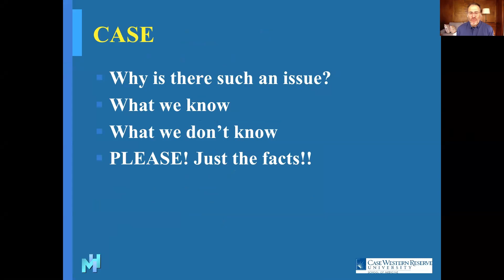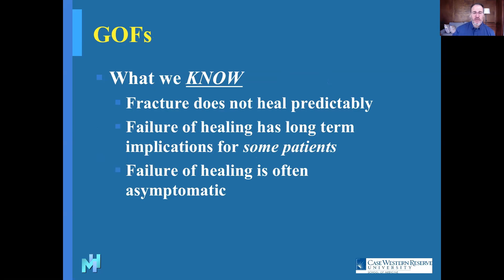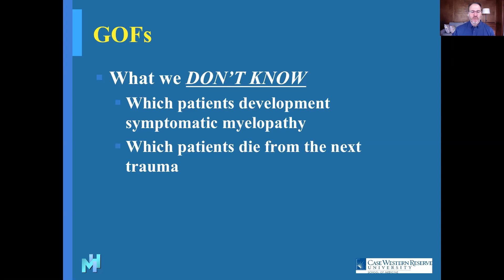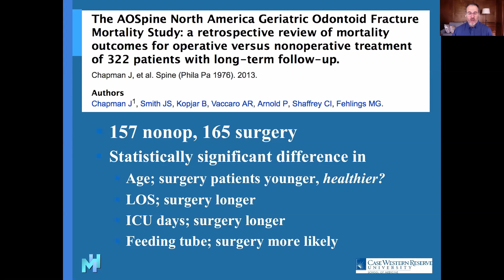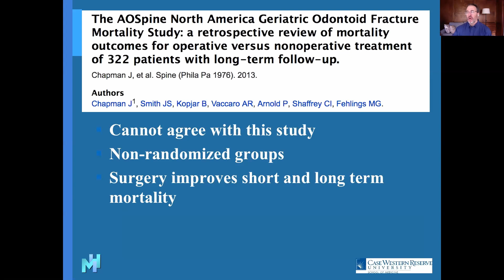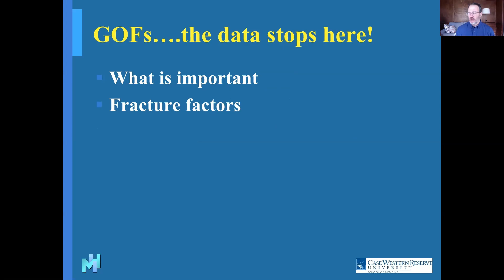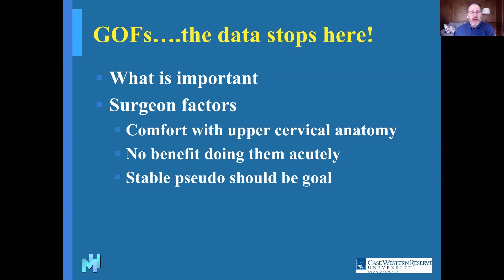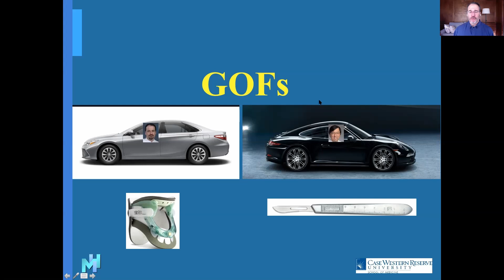Geriatric Odontoid Fracture: The Case for NonOperative Management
Dr. Timothy Moore provides evidence for non operative management of GOFs.